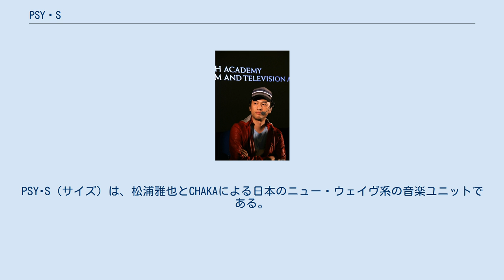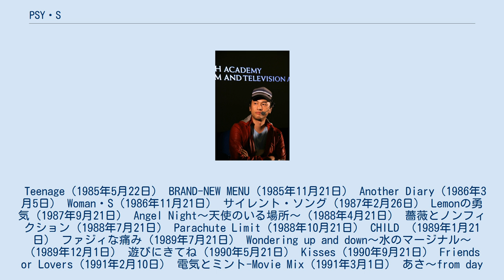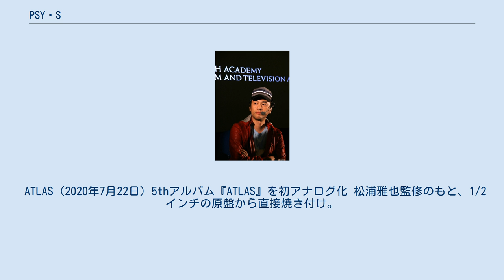PSY・S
PSY･S（サイズ）は、松浦雅也とCHAKAによる日本のニュー・ウェイヴ系の音楽ユニットである。
1985年にデビュー。
1996年8月1日に解散した。
1980年代後半の活動当初から、当時最先端の電子楽器であるフェアライトCMIを駆使し、1990年代のJ-POPを先取りしたような、先進的なポピュラー音楽を展開していた。
 Teenage（1985年5月22日） BRAND-NEW MENU（1985年11月21日） Another Diary（1986年3月5日） Woman・S（1986年11月21日） サイレント・ソング（1987年2月26日） Lemonの勇気（1987年9月21日） Angel Night〜天使のいる場所〜（1988年4月21日） 薔薇とノンフィクション（1988年7月21日） Parachute Limit（1988年10月21日） CHILD （1989年1月21日） ファジィな痛み（1989年7月21日） Wondering up and down〜水のマージナル〜（1989年12月1日） 遊びにきてね（1990年5月21日） Kisses（1990年9月21日） Friends or Lovers（1991年2月10日） 電気とミント-Movie Mix（1991年3月1日） あさ〜from day to day（1991年8月23日） Moonshine（1991年12月1日） 青空は天気雨-Live Version（1992年9月21日） 青空がいっぱい（1993年6月2日） 花のように（1994年2月21日） be with YOU（1994年11月21日） オリジナルアルバム Different View（1985年5月22日） PIC-NIC（1986年7月2日） Mint-Electric（1987年8月1日） Non-Fiction（1988年8月1日） ATLAS（1989年7月21日） SIGNAL（1990年7月1日） HOLIDAY（1991年12月12日） WINDOW（1993年7月1日） EMOTIONAL ENGINE（1994年12月12日） その他のアルバム PSY・S Presents "Collection"（1987年2月26日）NHK-FM「サウンドストリート」が元となったコラボレーションアルバム TWO HEARTS（1991年4月25日）ベスト・アルバム TWO SPIRITS（1992年7月22日）ライヴベストアルバム HOME MADE（1994年4月21日）セルフカヴァー・アルバム TWO BRIDGES（1996年8月1日）ベスト・アルバム Brand-New Menu+Another Diary（1998年） GOLDEN☆BEST PSY・S (SINGLES+)（2002年11月20日）シングルベストアルバム Psyclopedia（2012年12月12日）オリジナルアルバム9作、Collection、TWO HEARTS、HOME MADE、TWO BRIDGES、TWO SPIRITS HISTORY（TWO SPIRITSのリマスター盤）、初収録曲等を加えた再焼き付けBlu-Spec CD 14枚一体箱。
 ATLAS（2020年7月22日）5thアルバム『ATLAS』を初アナログ化 松浦雅也監修のもと、1/2インチの原盤から直接焼き付け。
 From The Planet With Love (New Version) / BRAND-NEW MENU (12inch Version) / Chasing The Rainbow / 青空は天気雨 / 電気とミント(ビデオクリップ) 遊びにきてね(ビデオクリップ)